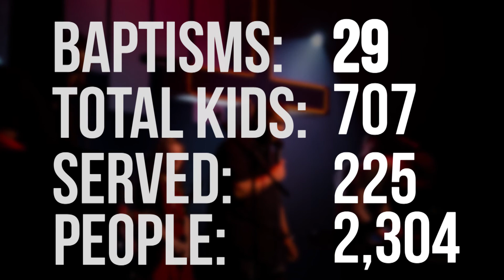Easter 2014 Celebration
A celebration of Easter weekend 2014 at RM Spokane!